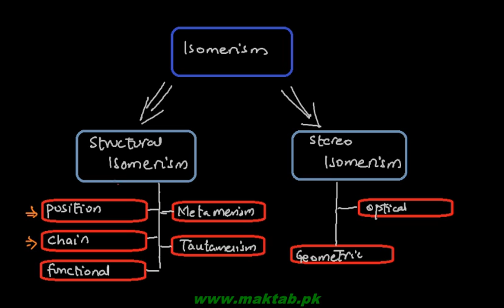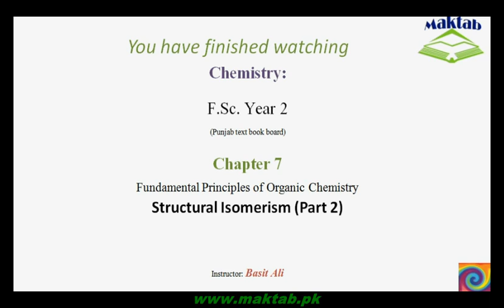FSc Chemistry Book2, CH 7, LEC 20: Structural Isomerism (Part 2)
This video lecture from Fundamental Principles of Organic Chemistry  (F.Sc. second year Chemistry) is a continuation to the last lecture on Structural Isomerism. It is the phenomenon in which to organic compounds have same molecular formulas but different structures. The various types including functional group isomerism, metamerism and tautomerism are discussed in detail with examples. Find more e-learning material and educational video lectures in Urdu at maktab.pk. These videos are free to use for promotional and commercial purpose by keeping the credits to Maktab.